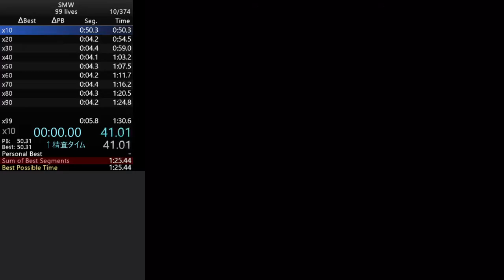スーパーマリオワールド 残機99 RTA 1:26.48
スーパーマリオワールド　99 Lives (99機) RTAの記録動画です。
Twitchにて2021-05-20に達成しました。
前回記録(1:41.43)より14.95秒更新。

計測区間：
ゲームスタート後、マリオが最初に出現した瞬間
～残機表示が99になった瞬間

実機、純正コントローラ使用

自動ラップ支援ソフト「Autosplit Helper」については以下を参照。